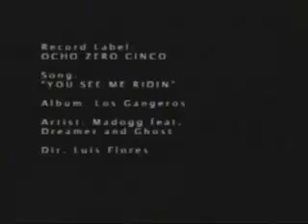Madogg Dreamer Ghost - 'You See Me Ridin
704SPOOKY